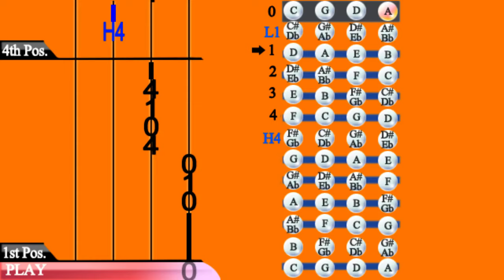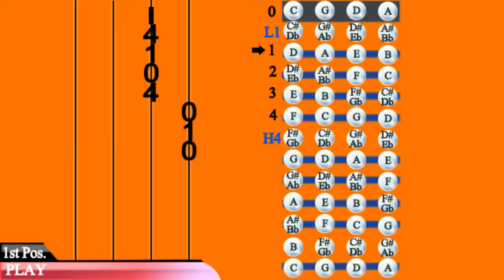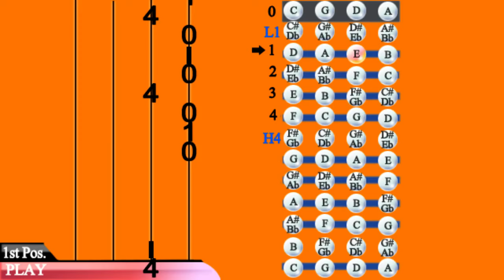Cello Tutorial: Let Her Go